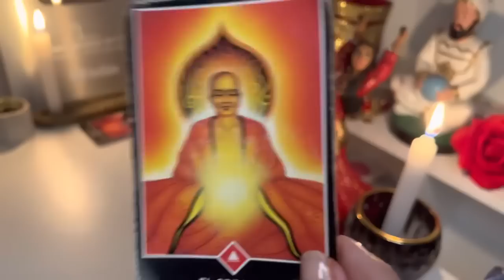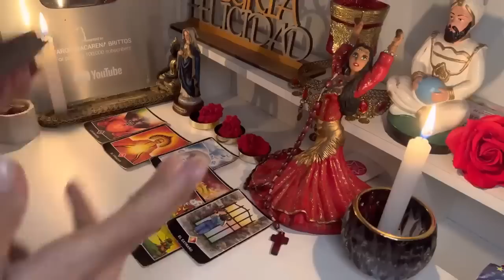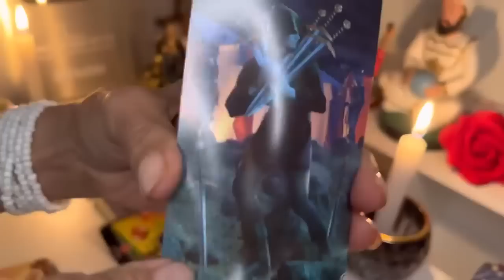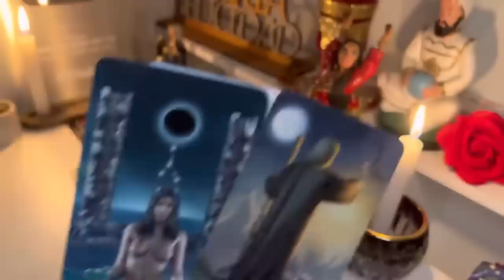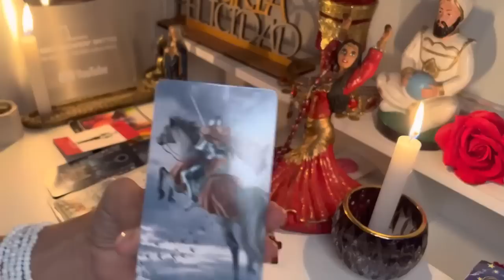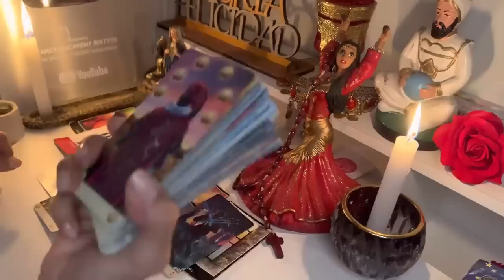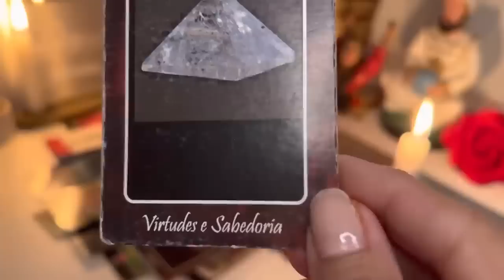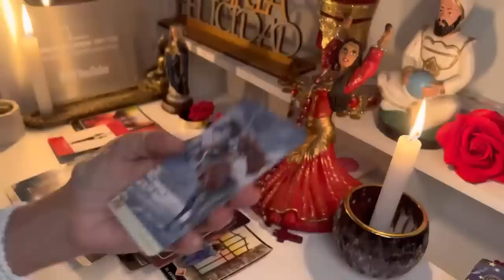LEO, HAY UN VEREDICTO FINAL! DE ALGO QUE TE IMPORTA ¿QUIERES ESCUCHARLO TERMENDA LECTURA ❤️🌹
14:32
REPRODUCIENDO
PELEA DE NOVIAS EN AVION (100% real)

Marti Benza
166 k vistas

14:18
REPRODUCIENDO
🚨Destruyo Cosas Desde Peligroso Puente a 165 M de Altura🚨

Bruno&Joel RANDOM
539 k vistas

ROBO el COCHE de mi AMIGO para una CITA!!
7 M de vistas

y tú eres así? jajaja 🤣🤣🤣
952 k vistas

Problemas de HERMANOS😱
696 k vistas

Soy la Voz de Spiderman en la Nueva Película 🕷️
4.2 M de vistas

PERSONAS TOMÁNDOSE FOTOS
1.8 M de vistas

Adivina la YouTuber o Choque Eléctrico ⚡️ con @AmaraQueLinda
2.6 M de vistas

12:01
REPRODUCIENDO
Así es el Supermercado Más Caro del Mundo ¿Vale la Pena?

HiClavero
457 k vistas
Aquí te dejo el link a Clidrive (recuerda, solo están disponibles en España) En el día de hoy nos...

8:34
REPRODUCIENDO
Jugué "Si te ríes pierdes" en la vida real

Angie Velasco
352 k vistas

12:19
REPRODUCIENDO
Una tarde con los LIMPIAVIDRIOS del CAMINO NEGRO algo ÚNICO de ARGENTINA

LESA
176 k vistas

49:58
REPRODUCIENDO
Me metí en un HORMIGUERO

SpreenDMC
818 k vistas

2:58
REPRODUCIENDO
Stray Kids "FNF" Video

Stray Kids
1.1 M de vistas
Stray Kids(스트레이 키즈) "FNF" Video 💫 Listen to ‹★★★★★ (5-STAR)› now! Stray Kids "★★★★★ (5-STAR)" iTunes & Apple Music:...

5:38
REPRODUCIENDO
Maria Becerra - Making Of: TE CURA (Behind The Scenes)

Maria Becerra
174 k vistas
Maria Becerra - Making Of: TE CURA (Behind The Scenes) Escuchalo ACÁ Seguime aquí y también en: ▶ Instagram

14:03
REPRODUCIENDO
Los MODDERS han CAMBIADO la industria del videojuego

BaityBait
440 k vistas
Si te gusta mi contenido pulsa la campanita porque sino un señor de Youtube me ha dicho que entonces no te avisa de los nuevos vídeos, y no quieres perdértelos ¿VERDAD? 🍆 Directitos...

4:59
REPRODUCIENDO

¡URUGUAY CAMPEÓN DEL MUNDO SUB20! Venció a ITALIA sobre el final | Uruguay 1-0 Italia | Resumen

DSports
915 k vistas
Venció 1 a 0 a Italia con gol de Luciano Rodríguez en una de las últimas jugadas. Para más información,...

4:04
REPRODUCIENDO
ASI REACCIONA PRENSA EUROPEA e ITALIANA A CAMPEONATO MUNDIAL de URUGUAY vs ITALIA MUNDIAL SUB 20

DEMENTES DEPORTIVAS
122 k vistas
ASI REACCIONA PRENSA EUROPEA e ITALIANA A CAMPEONATO MUNDIAL de URUGUAY vs ITALIA MUNDIAL SUB 20 ¡¡URUGUAY ES CAMPEÓN DEL MUNDO U20!! La Celeste Juvenil lo consiguió. Campeones del mundo...